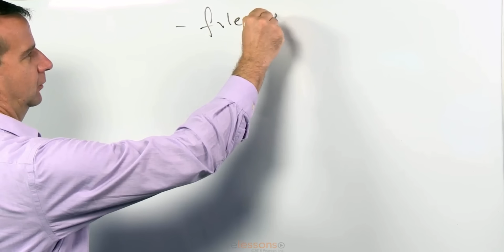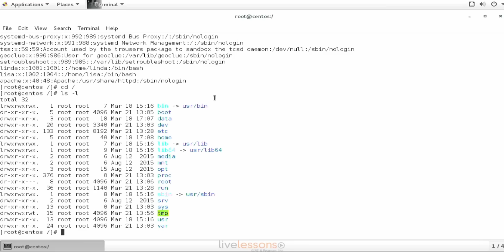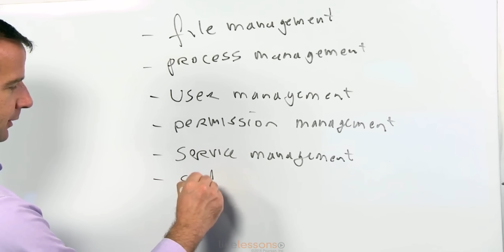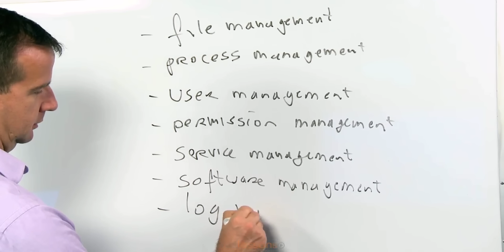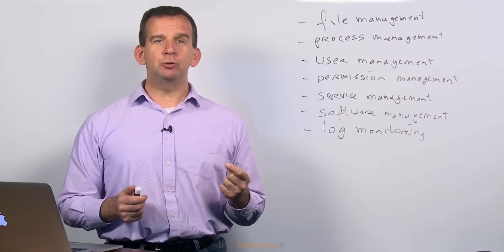Understanding Linux System Administration Tasks - Beginning Linux System Administration LiveLessons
In this video you will learn to understand Linux System Administration Tasks.

This video about Understanding Linux System Administration Tasks is a free video lesson from the "Beginning Linux System Administration LiveLessons".

With this video instruction bundle you will learn solid fundamental Linux operating system skills. (More than 3 hours of video instruction.)